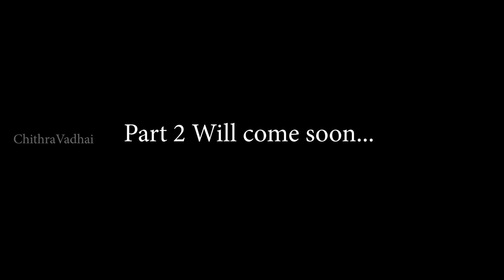மணாலி Budget Trip | Day 1 | Zip Line | Sissu Snow Point | Tamil Video | ChithraVadhai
Day 1 Expenses

Snow Dress + Zip LIne + Jorbing Ball + Skating = 1100

Videography Sooriyageethan R
                                   (Studio 7  photography)